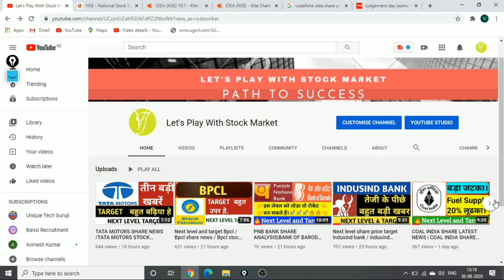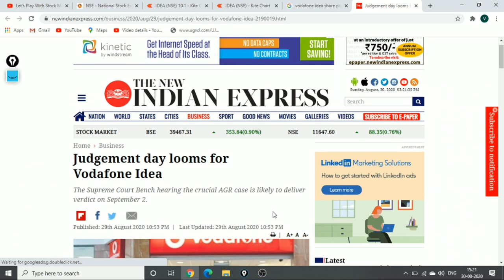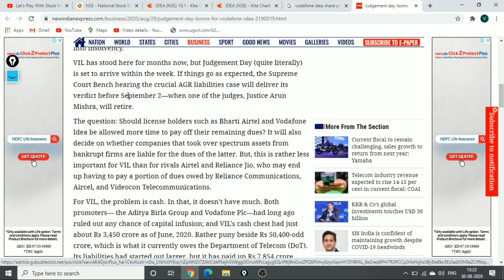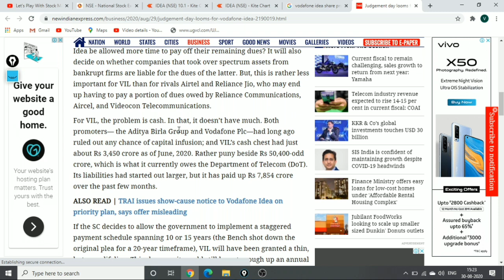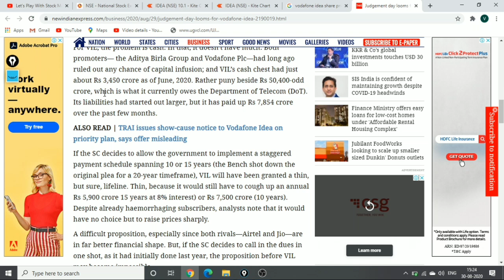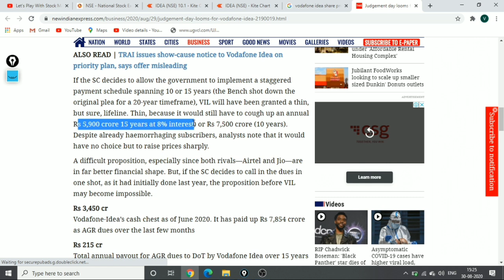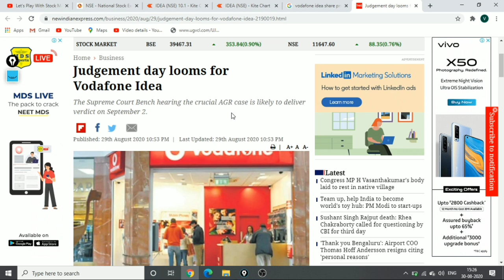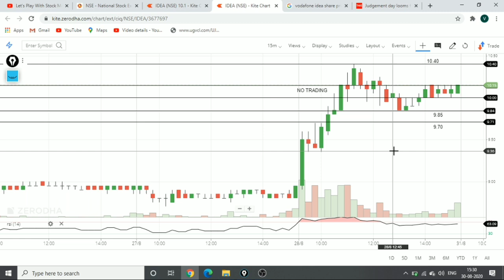31 Aug share price target idea vodafone | idea latest news|Idea vodafone stock forecast tips|agrnews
Hello,

I have informed you about idea Vodafone share analysis and latest news details with price forecast for tomorrow.

idea stock marke
idea vodafone
intraday

Idea dividends
Idea share price targets
Idea analysis

Idea Share Price, Idea Stock Price, Idea Ltd. Stock/Share prices,
Idea Ltd. Live BSE/NSE, F&O Quote of Idea

Idea forecast target analysis (Buy Sell recommendations) Idea share price targets today Closing Price Charts analysis

Idea buy-sell technical analysis & forecast predictions with share price targets for today's short term.

Idea short, mid, long term forecast and share price targets Idea share price target 2020 | Idea news | Nifty50 Idea stock analysis | Idea Stock buy sell

Idea (Idea) forecast target analysis (Buy Sell recommendations) Idea (Idea) share price targets today Closing Price Charts analysis

Idea Forecast & Share price [target] (2020) | Forecast share price (forecast) & targets | Idea Forecast share price target NSE stock exchange

Idea share price | Idea stocks | Idea share price bse
Idea bse | Idea share market | Idea share price live
Idea share price today live | Idea share price in 2020
bse Idea stocks | stock market Idea

Vodafone Idea Share Price, Vodafone Idea Stock Price, Vodafone Idea Ltd. Stock/Share prices, Vodafone Idea Ltd. Live BSE/NSE, F&O Quote of Vodafone Idea